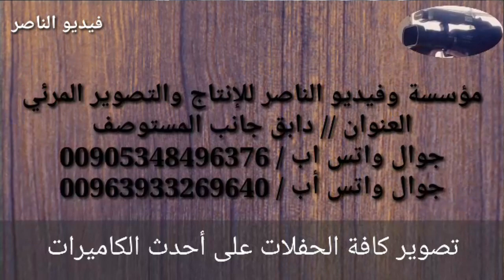المنشد احمد عمر العبود حفل محمود شوكان افراح اهالي بلدة كفرة الجزء الثالث